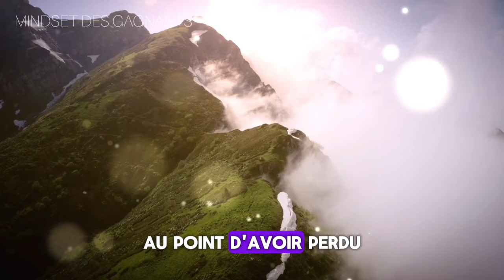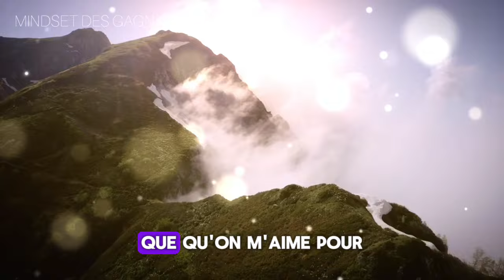Tant que tu ne sacrifies pas ces 13 choses dans ta vie, tu ne seras jamais riche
Cette vidéo révèle 13 erreurs à éviter si vous voulez atteindre la richesse. Qu'il s'agisse de mauvaises habitudes financières, de mentalités limitantes ou de décisions imprudentes, chacun de ces pièges peut entraver votre parcours vers la prospérité. Les experts partagent des conseils pratiques et des stratégies éprouvées pour surmonter ces obstacles et adopter les bons comportements afin de construire une solide situation financière. Qu'il s'agisse de contrôler vos dépenses, d'investir de manière avisée ou de développer une mentalité d'abondance, cette vidéo vous guidera pas à pas vers une gestion financière responsable et durable. Avec ces 13 éléments à éviter, vous serez mieux armé pour prendre les bonnes décisions et atteindre vos objectifs de richesse à long terme.

richesse, finances personnelles, gestion d'argent, investissement, épargne, dépenses, mentalité, prospérité, erreurs à éviter, conseils financiers, croissance de patrimoine, indépendance financière, entrepreneuriat, réussite, développement personnel